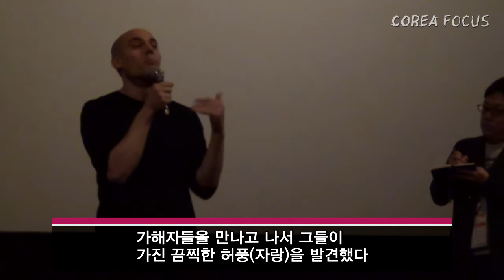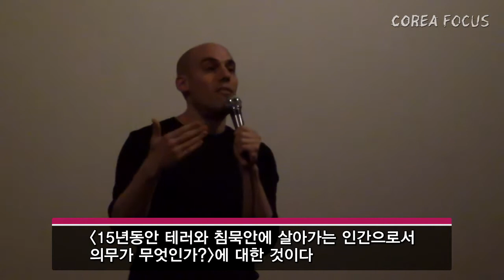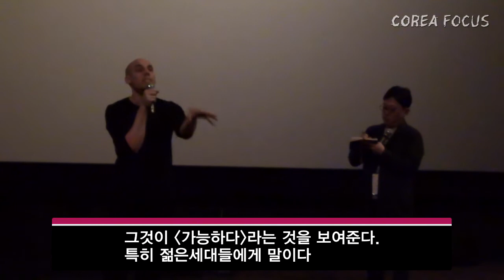[제19회부산국제영화제] '감독과의 대화' - 조슈아 오펜하이머 '침묵의시선'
부산 해운대, CGV센텀시티4관 / 감독과의대화

영화 : '침묵의시선'
감독 : 조슈아 오펜하이머